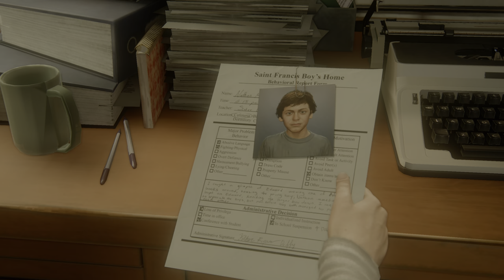Uncharted 4 A Thief’s End™ 20210806193305 - Nathan Escapes Orphanage